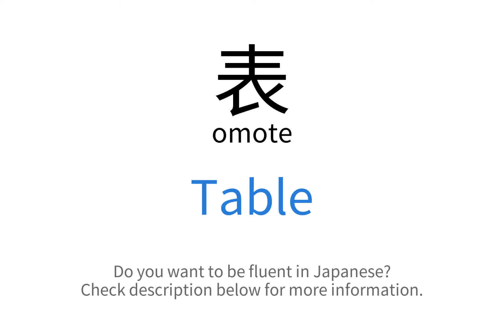How to say "Table" in Japanese | 表(omote)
This video demonstrates "How to say Table in Japanese"

Foreign Language Center offers a wide selection of series including:
...and more